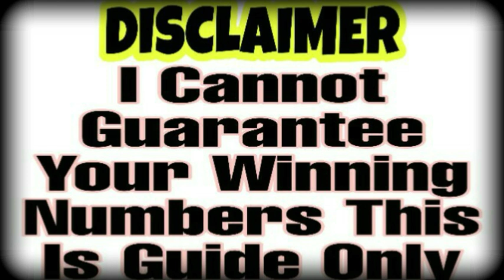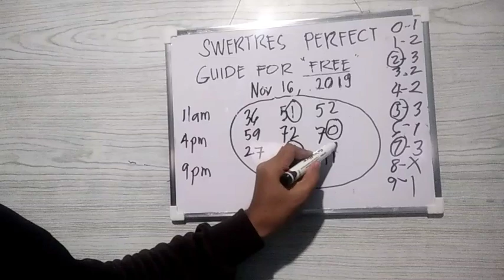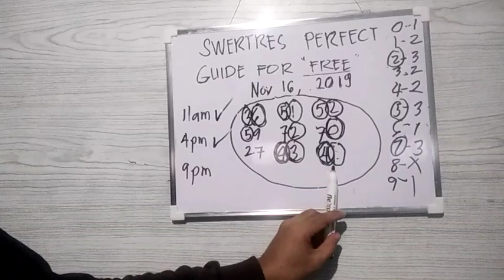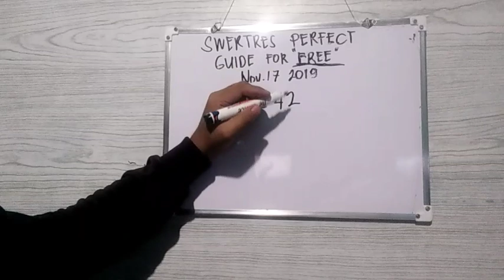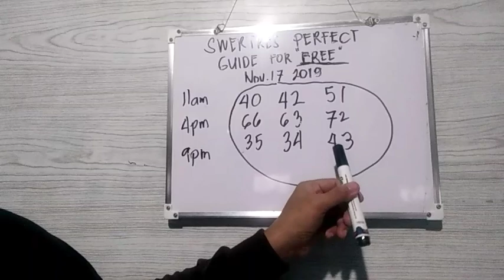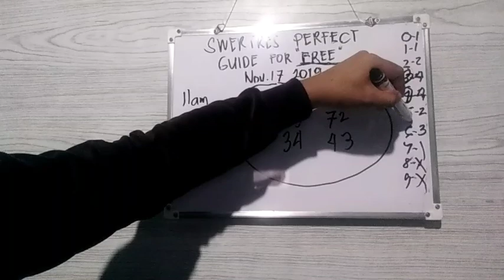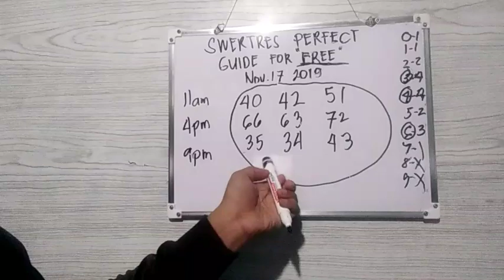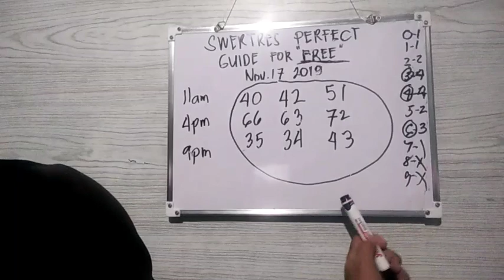3D Swertres Lotto: How to Win 3D Lotto Everyday-Swertres Hearing Today November 17,2019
Ito ang ilan sa mga previous videos ko panoorin nyo  To see is to believe !